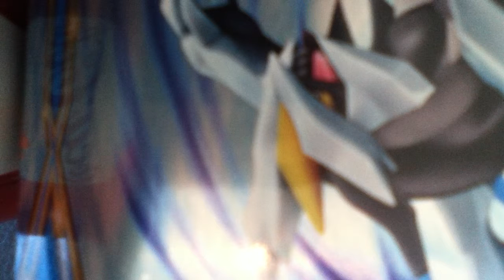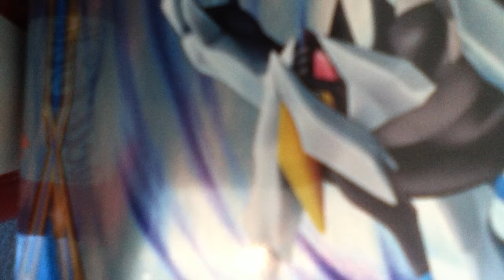The Top ten Pokemon that Should have been Legandary's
Today You will find out the top ten Pokemon that should have been legendary's